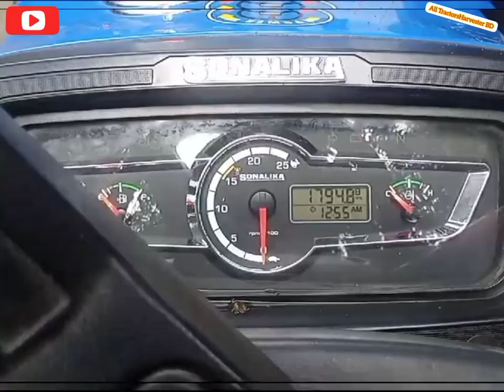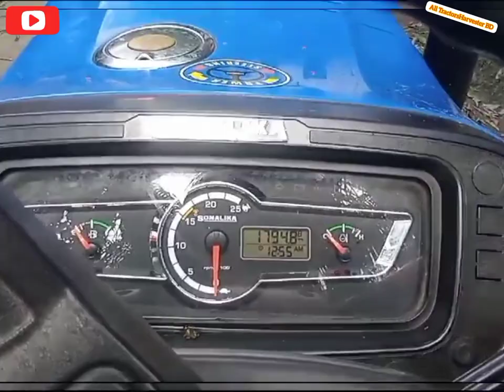Sonalika Tigar 52 Max.Resale Tractor. Nameber 1 Tractors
যারা সেকেন্ড হেন্ড ফ্রেশ গাড়ি খুজছেন
তারা দেখতে পারেন।

Musician: @iksonmusic